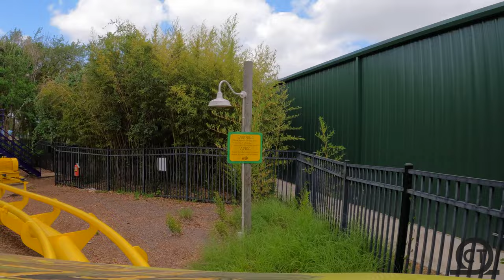Steel Eel Sea World San Antonio - Frontseat POV 4K60FPS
Get the best On-Ride POV of Steel Eel FRONTSEAT located at Sea World San Antonio!! This Morgan Coaster opened in 1999 and is filled with a ton of aggressive airtime!!